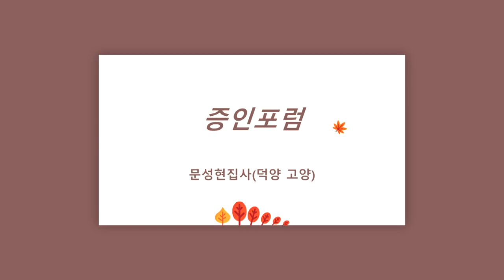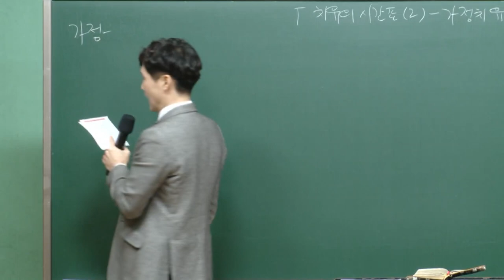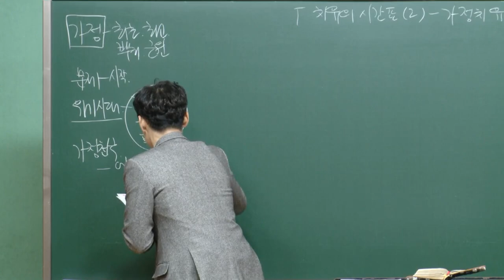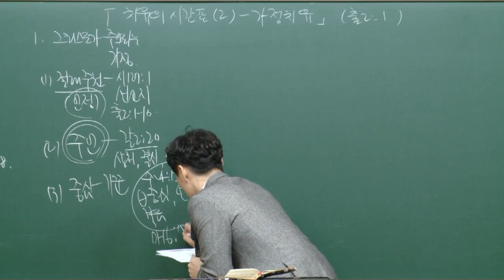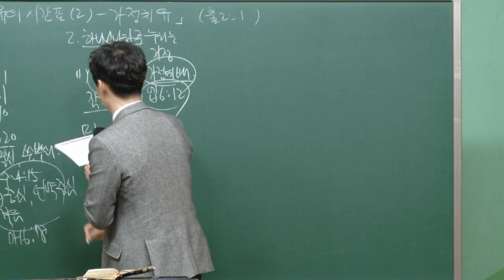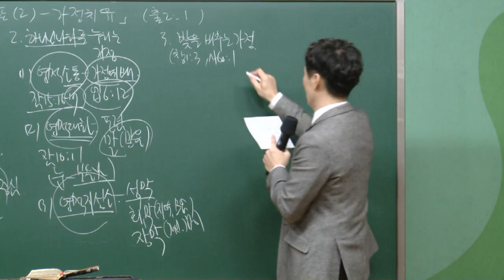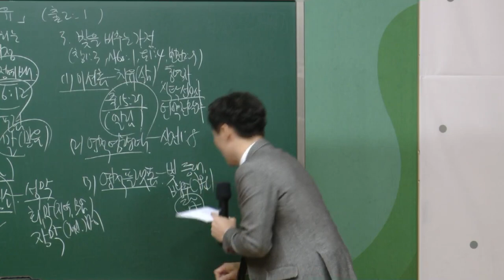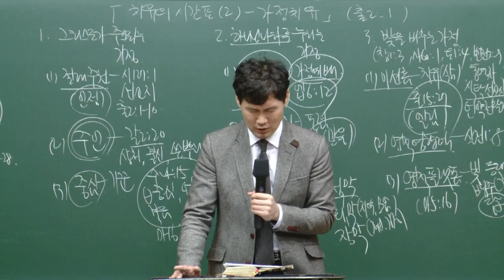[예원교회] 경기1 - 목요 사역자 조장 훈련 - 치유의 시간표(2) - 가정치유 - 박순우목사 - 2020.11.19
치유의 시간표(2) - 가정치유
박순우목사
(유튜브에서 수정한 것)